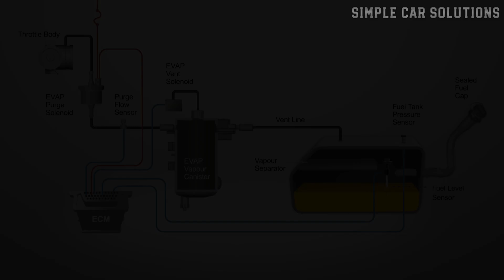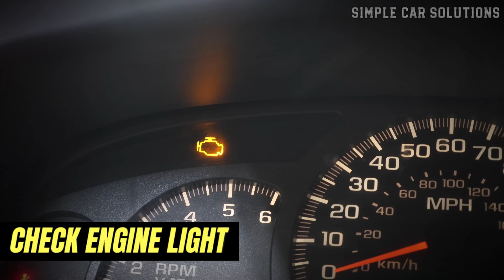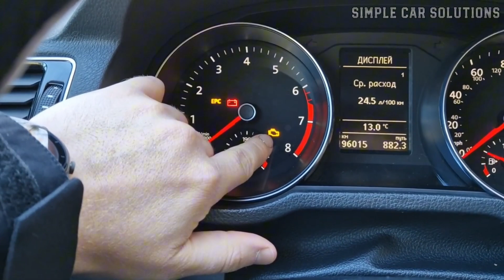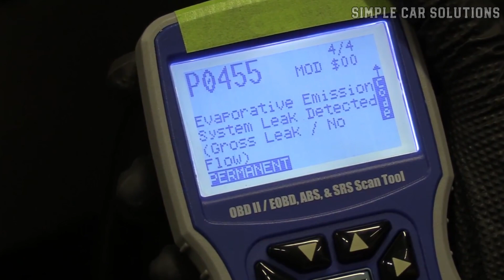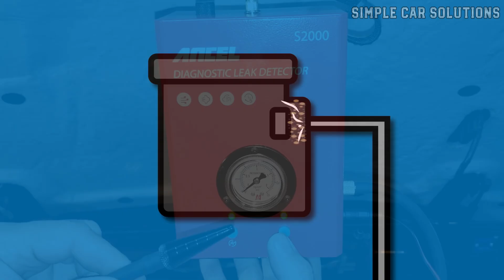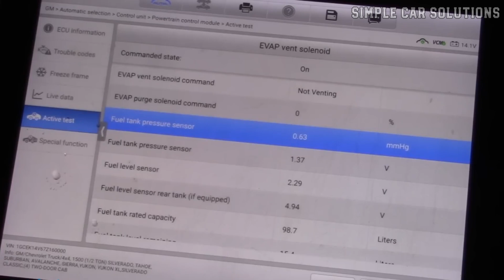5 Easy Signs EVAP Vent Valve Needs Fixing! Don’t Ignore These EVAP Canister Vent Valve Symptoms!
5 Symptoms of a Bad EVAP Canister Vent Valve Solenoid. OBDII Codes P0449-P0455 and How To Fix Them. How To Spot a Failing EVAP Canister Vent Valve Fast! 5 Easy Signs Your EVAP Canister Vent Valve Needs Fixing! Don’t Ignore These EVAP Canister Vent Valve Symptoms!

Introduction:

If you suspect that your vehicle has a bad EVAP canister vent valve. So in this video, let’s break down what this part does, what symptoms to look for, and how to troubleshoot it. Learn how to troubleshoot the EVAP vent valve in this explainer video.

Timecodes:

00:00 - Current Issue
00:11 - What Is An EVAP Canister Vent Valve
00:40 - How The EVAP System Works
01:47 - Common Symptoms Of A Bad EVAP Vent Valve
03:04 - How To Troubleshoot A Bad EVAP Vent Valve
05:51 - Like, Comment, Subscribe